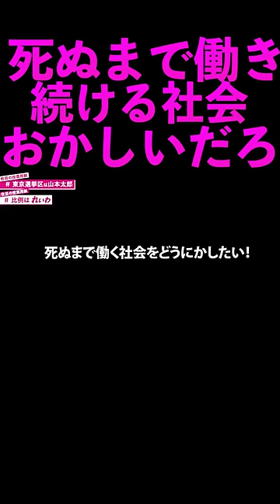【山本太郎】死ぬ直前まで働く社会おかしいだろ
ご視聴頂きありがとうございます！山本太郎さんの切り抜きを毎日更新していきます。

山本太郎 れいわ新選組 切り抜き kirinuki 橋下徹 安倍晋三 メロリン 立花孝志 演説 俳優 国会 カイジ 太田光 池上彰 山本太郎最新 政見放送 ひろゆき プリティ宮城ちえ 水道橋博士 大石あきこ  障害者 八幡愛 涙 メロリンキュー アベマ 麻生太郎 維新 インタビュー 消費税 奨学金チャラ 応援演説 選挙特番 有働由美子 財源 政治家 報道ステーション yahooニュース 日曜討論 ニュース23